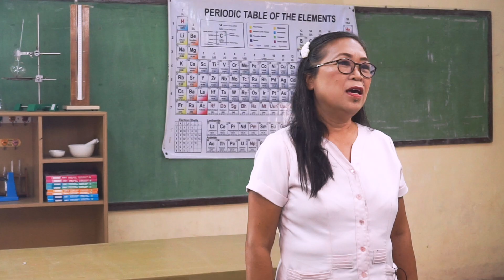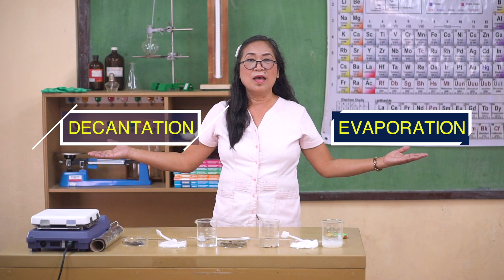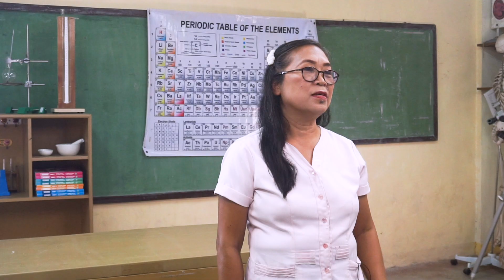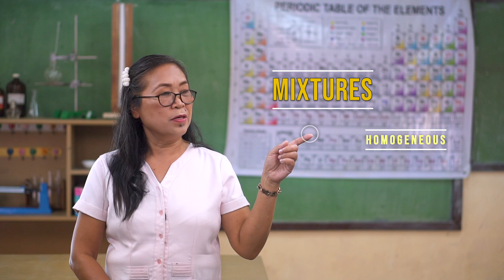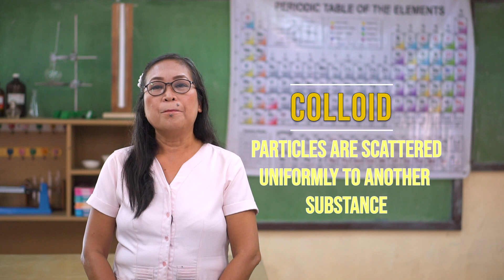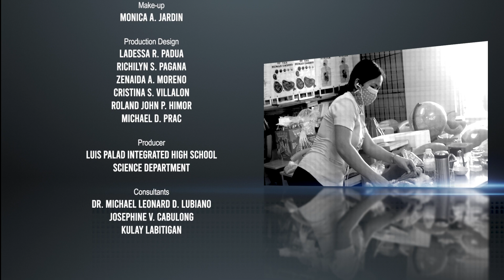AAH Episode 2: Physical Properties of Pure Substances and Mixtures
In this episode, you will learn about the physical properties of pure substances and mixtures. Physical separation of mixtures through evaporation, decantation, and filtration shall also be demonstrated in this video lesson.